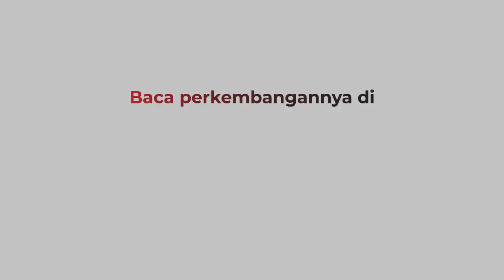Buruh FSPMI Geruduk Gudang Utama Indomaret Ancol, Tuntut Pembebasan Anwar Bessy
Buruh FSPMI demo di depan gudang utama PT Indomarco (Indomaret) Ancol, Pademangan, Jakarta Utara Kamis (27/5). Buruh menuntut pembebasan karyawan Indomaret  Anwar Bessy.

Anwar Bessy dianggap merusak fasilitas Indomarco berupa dinding gipsum pada 8 Mei 2021. Pengrusakan itu dilaporkan kejadian ke Polres Metro Jakarta Utara.

Liputan : Yohannes Tobing

Android: inews.id/android
iPhone: inews.id/ios